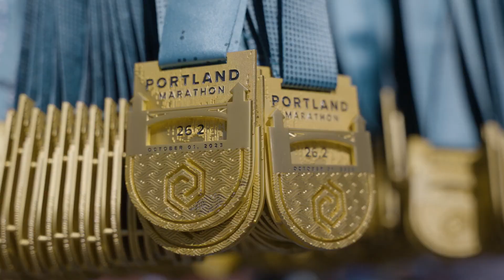2023 Portland Marathon by OHSU Health Half Marathon: Paloma Boux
Paloma Boux in the 2023 Portland Marathon by OHSU Health Half Marathon.